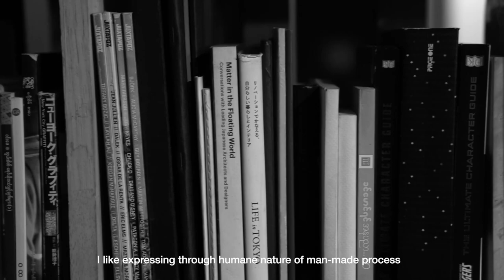Aung See Phyo : Filling A Glass Half Water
Filling A Glass Half Water

A Solo Exhibition by Aung See Phyo
10 October - 10 November 2023
Monologue Art Gallery